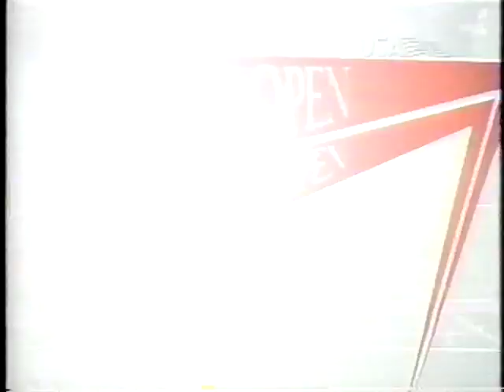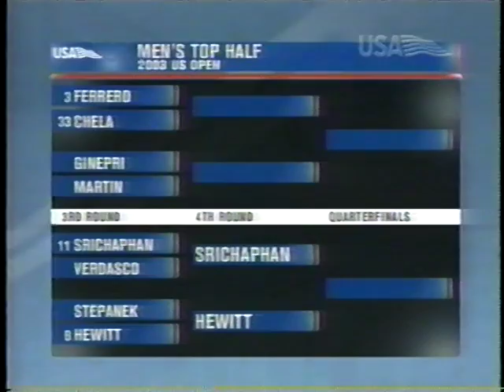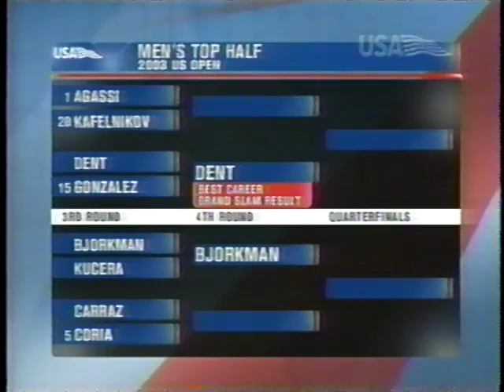Dent vs Gonzalez US Open 2003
Taylor Dent vs Fernando Gonzalez, third round US Open 2003